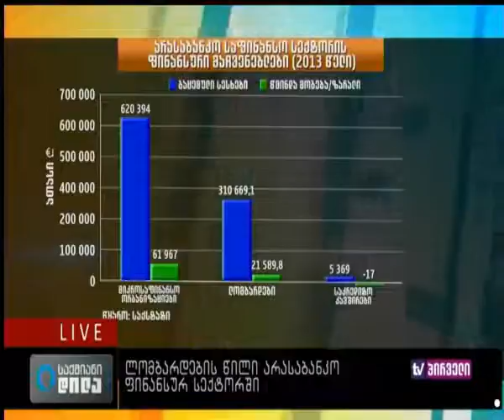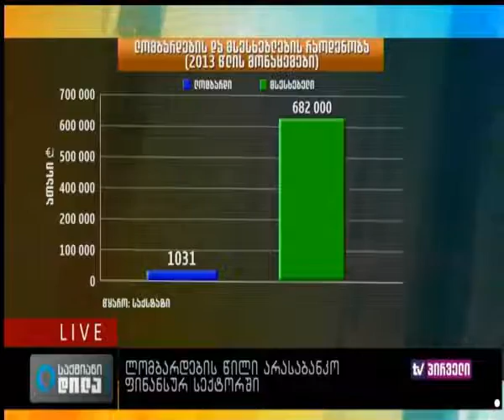საქმიანი დილა - ლომბარდების ბიზნესი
➡რა წილი უჭირავს არასაბანკო ფინანსურ სექტორში ლომბარდებს?
➡როგორ რეგულირდება მათი საქმიანობა?
➡რის მიხედვით გასცემენ ლომბარდები სესხებს?
🔹დილის ფინანსური მრჩეველი საქმიანი დილის ეთერში